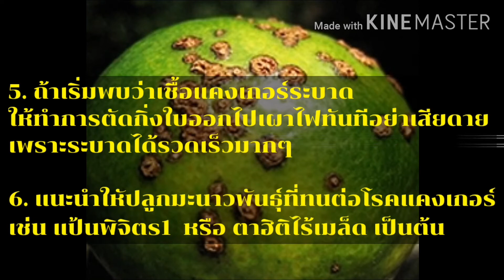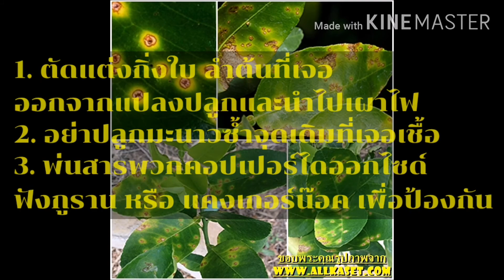โรคแคงเกอร์ คือโรคประจำตัวของมะนาว คลิปนี้มาบอกถึงสาเหตุ และ วิธีป้องกันแบบง่ายๆครับ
โรคแคงเกอร์ คือโรคประจำตัวของมะนาว ใครที่เคยปลูกมะนาวต้องเคยเจอ คลิปนี้มาบอกถึงสาเหตุ และ วิธีป้องกันแบบง่ายๆครับ
ปล. สำหรับคนที่กำลังจะเริ่มปลูกมะนาวสละเวลาดูซักนิดนะครับ